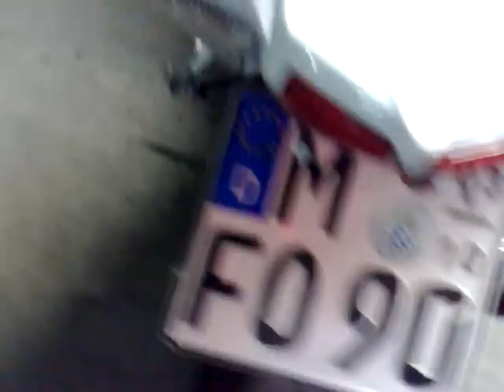Npl Style Omed Gsx-R 600 K8 2008 Soundcheck Bos